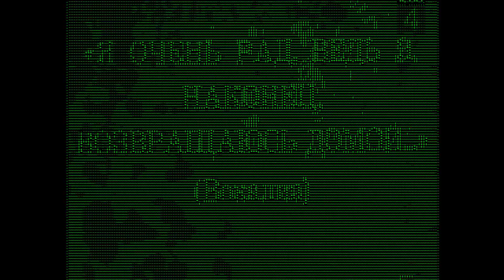Tra la la (Mr. Trololo) in ASCII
Because Growing Up Is For Kids